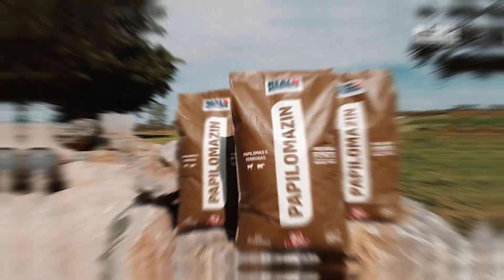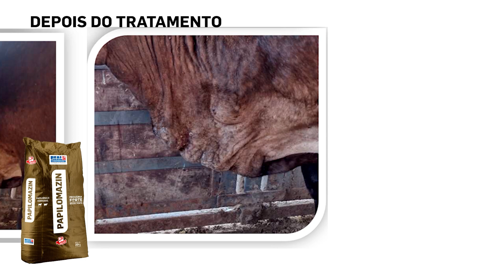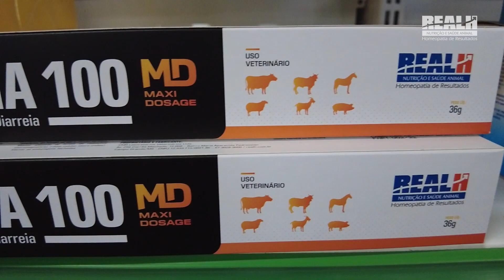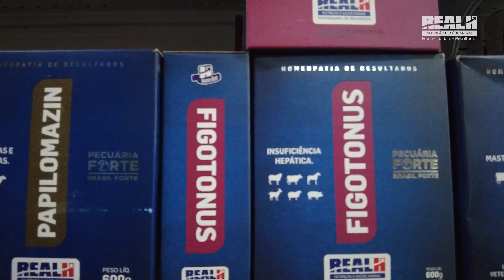Pecuária Forte | Programa Completo 25/08/2023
Assista ao Pecuária Forte de segunda a sexta, às 11:45 (horário de Brasília) no Canal do Boi.